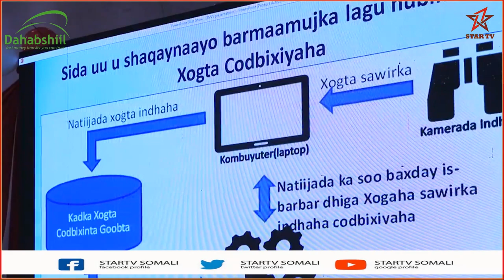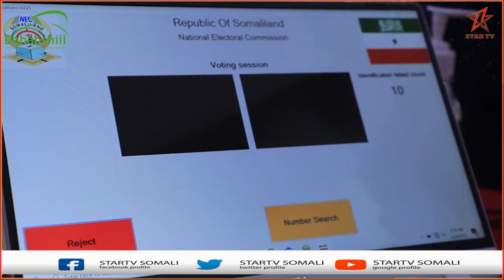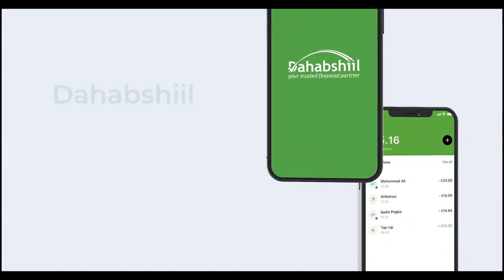KDQ ayaa daahfuray hanaanka hubinta codbixiyaha Doorashooyinka Somaliland.